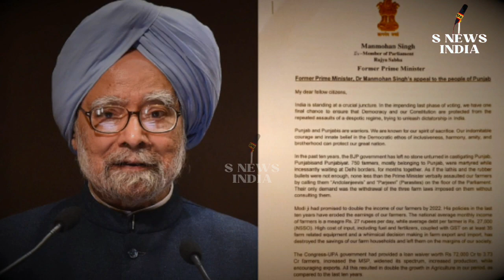प्रधानमंत्री Narendra Modi पर बुरी तरह भड़के पूर्व प्रधानमंत्री Manmohan Singh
About Channel-